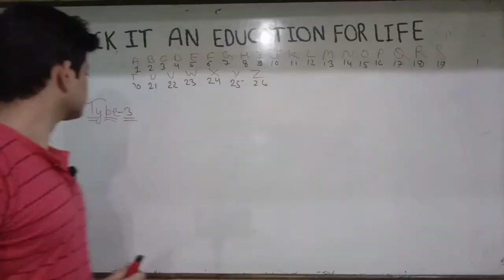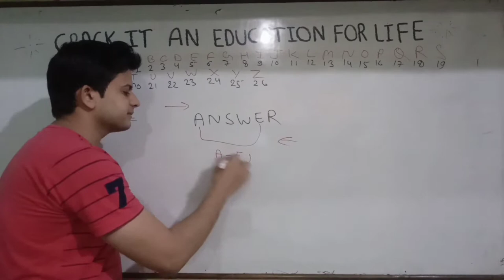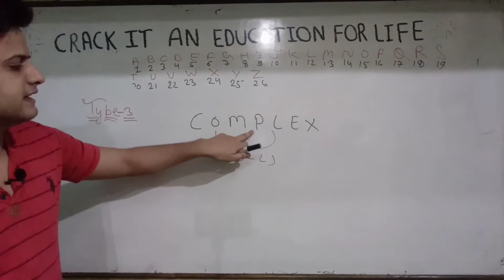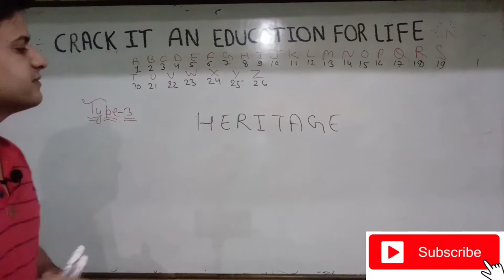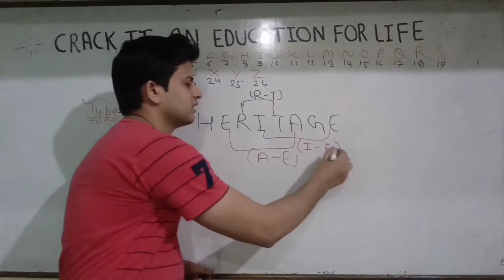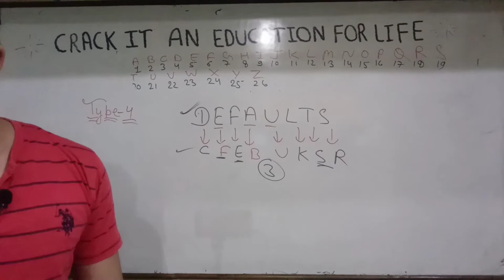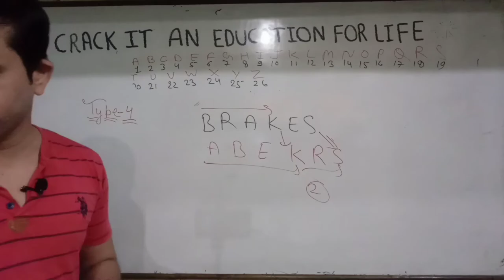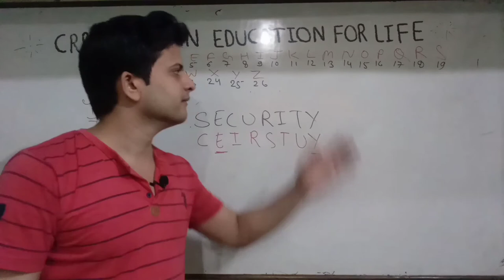Alphabet Part 02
Alphabet Test is one of the easiest and important concepts of General Mental Ability Segment of Reasoning. In this type of question, students are asked to find the place of an alphabet or a word based on the different types of arrangement
crack it
crack it an Education For life